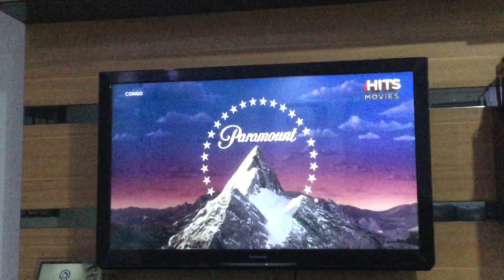Congo (1995) Hits Movies Intro